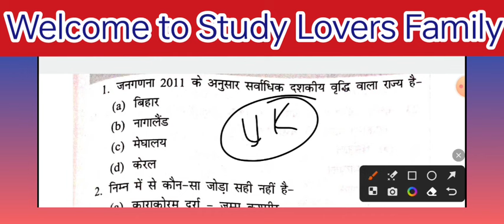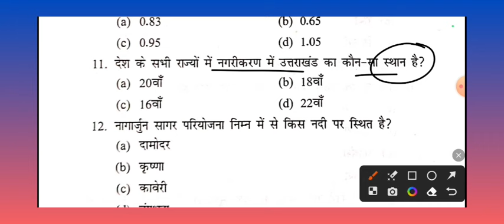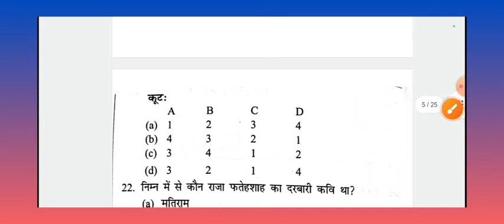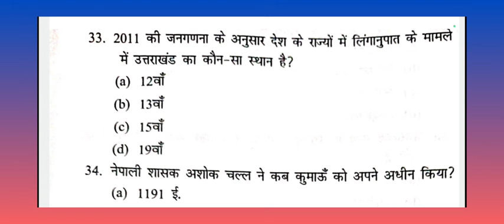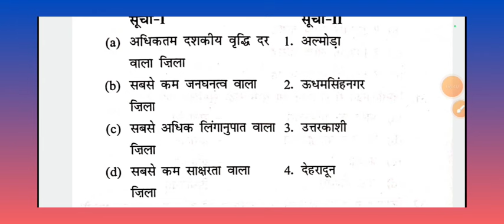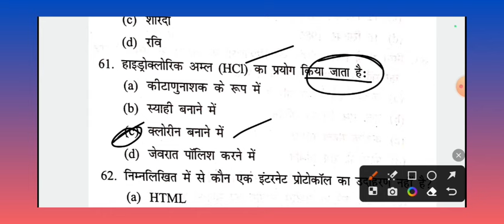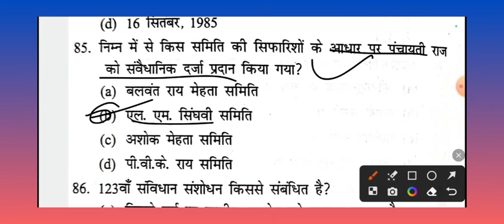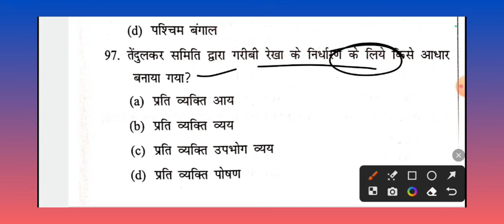Master UKPSC Executive Officer Exam: Model Paper for All Exams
Ukpsc Executive Officer Model Paper | Ro, Aro, VDO VPDO, Lower PCS Uksssc All Exams

सभी भर्ती परीक्षाओं के लिए माॅडल प्रश्न पत्र। अपनी तैयारी की जांच कीजिए। वीडियो को अपने दोस्तों तक जरूर पहुंचाएं। धन्यवाद जय हिन्द ❤️❤️

उत्तराखंड लोक सेवा आयोग परीक्षाओं की तैयारी के लिए नीचे दिए गए लिंक्स पर क्लिक करें 👇👇👇